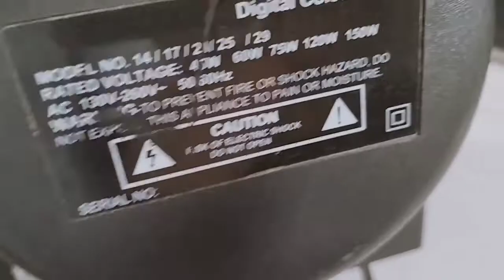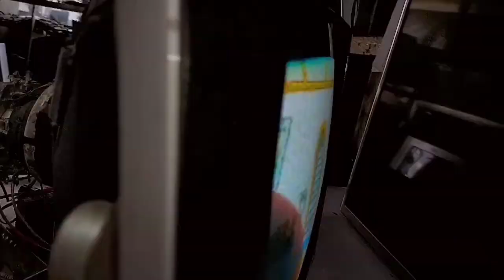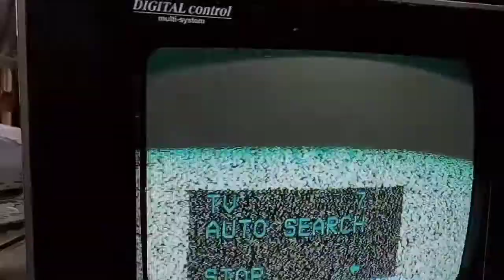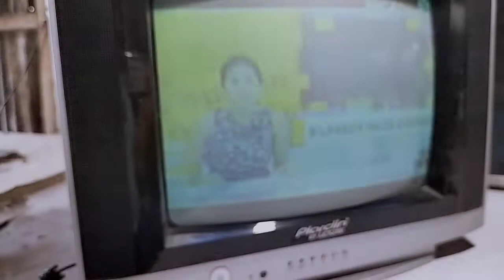How to repair CRT TV struck by lightning?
I opened the television and since it was hit by power surge.. .

First I checked the  the main capacitor  and found its good .

Next I checked the health of other safety components and found the fuse was open and one burnt   ceramic  capacitor  rated 2KV 681k.

after changing these two components I decided to apply the power using the  series bulb current limiter for safety.

You can make a dummy load by using a 100 watts bulb/ 250 vac, a bulb holder, crocodile clip and a wire ( red and black) and connect to the fuse line .

If the bulb light steadily  you can assume that there is a short or bad components in the Power Supply.